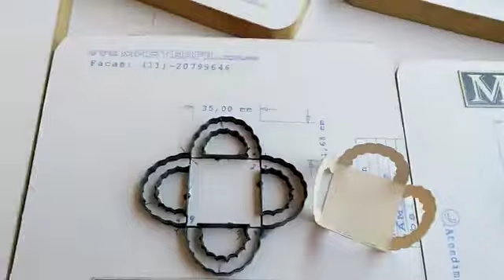Facas para corte de forminhas para doces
@masterfilfacas   No Instagram!!!